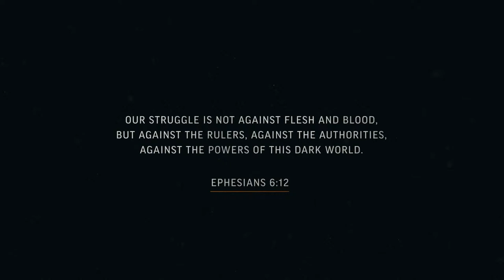Armor of God - Wk02 - “Defending Our Territory" - Pastor Missy Crowder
Dark forces are constantly trying to cause us to give into our temptation. We must suit up in order to battle Satan and his lies. The belt of truth, the breastplate of righteousness, your feet fitted with the readiness that comes from the gospel of peace, the shield of faith, the helmet of salvation and the sword of the Spirit. We must be strong in the Lord and armed with the Word of God. We are constantly in spiritual warfare against the evil one so we must be battle-ready for when the time comes.